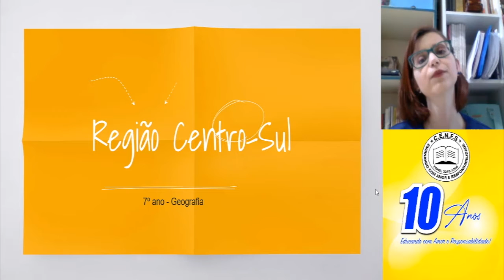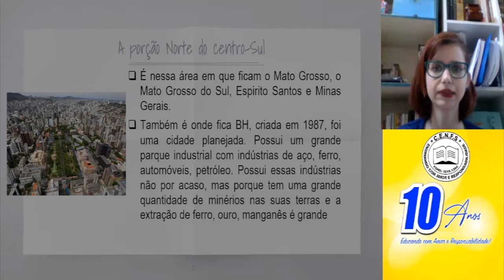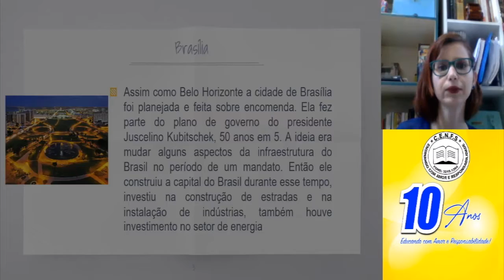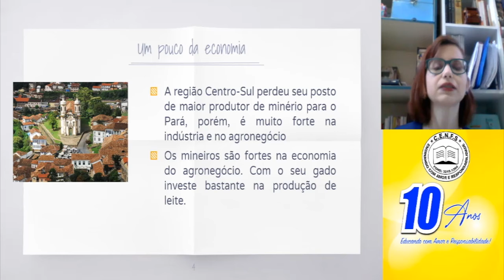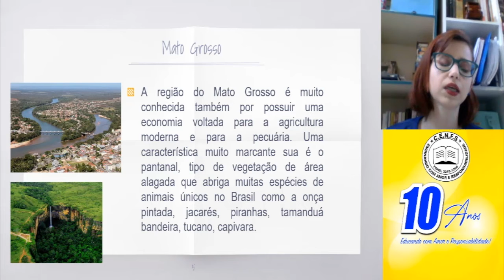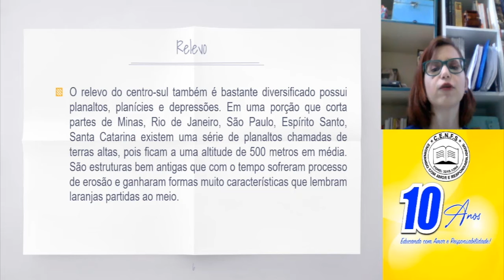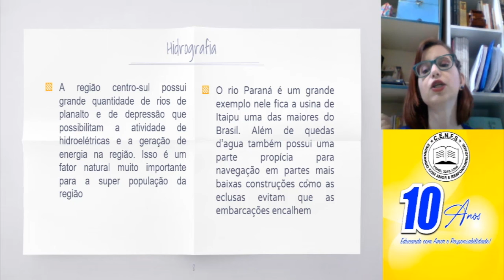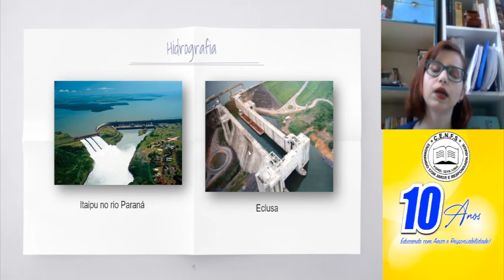VÍDEO AULA - DIA: 29/10/2020 - GEOGRAFIA - TURMA: 7° ANO